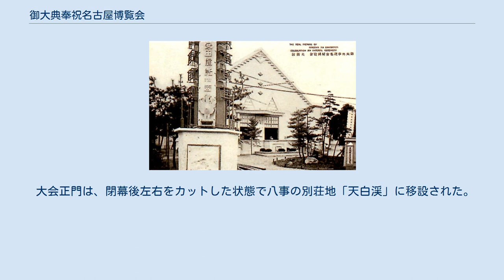御大典奉祝名古屋博覧会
会場全景。
中央の「田」の字の建物が本館 御大典奉祝名古屋博覧会（ごたいてんほうしゅくなごやはくらんかい）は、1928年（昭和3年）に名古屋市中区（当時）の鶴舞公園において開催された博覧会。
 つまり昭和天皇の即位を記念する御大典という名目で、名古屋勧業協会が開催した。
当時の不況を打破するためのイベントでもあった。
博覧会事務局は主催者である名古屋勧業協会内に設置され、会長には当時の大岩勇夫名古屋市長が就任し、総裁には在名経験のある賀陽宮恒憲王を迎えた。
 会期は1928年（昭和13年）9月15日から11月30日だった。
全国37府県が参加し、最終的な来場者数は194万人に及んだ。
出展は国内府県のほか、朝鮮総督府・台湾総督府・関東庁・南満州鉄道・南洋庁などの当時の日本の統治地域各地に及び、出品数は数十万点にのぼったという。
 鶴舞公園駅 この博覧会の交通アクセスとして、中央本線に臨時駅鶴舞公園駅が設置された。
 また、会場内には美術館が設けられ、既に公園内に存在した市立名古屋動物園も博覧会の一部として来場客を楽しませた。
博覧会本館敷地は、閉会後グラウンドとして利用された。
 大会正門は、閉幕後左右をカットした状態で八事の別荘地「天白渓」に移設された。
 美術館 子供ノ国